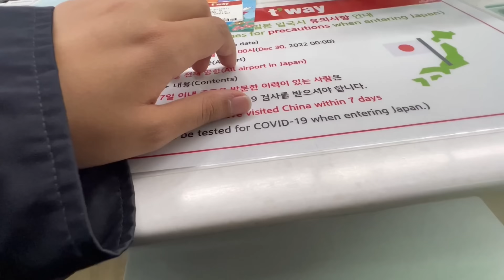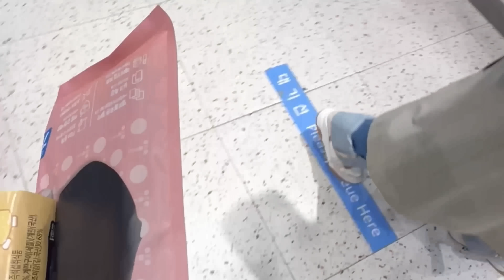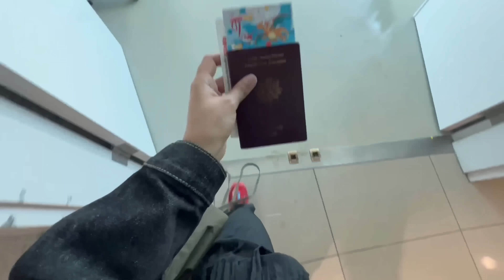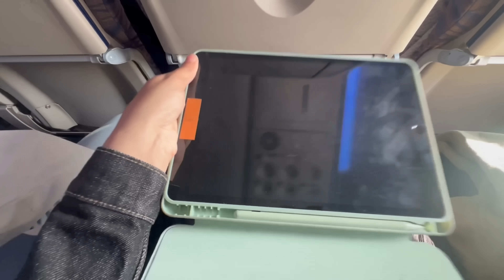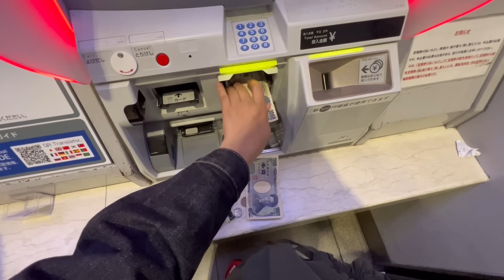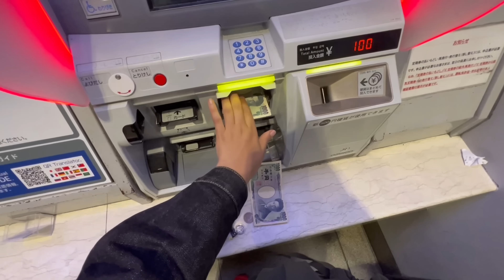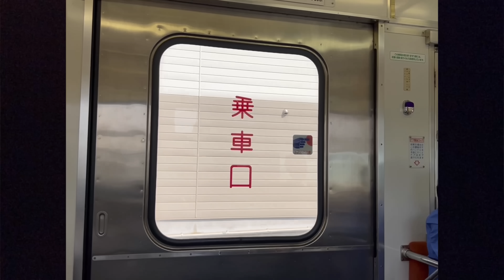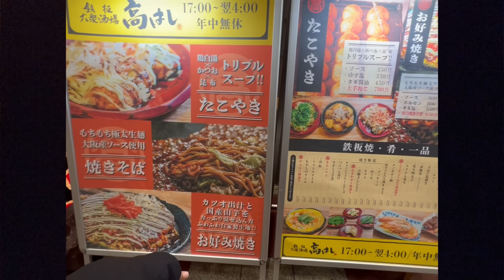je m’envole✈️ [Ramadan series - ep.7]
Ramadan Mubarak! ❤️

Filmé à l’Iphone 13 Pro
Monté sur iPad 9 à l’aide de Luma Fusion

Questions fréquentes:
Âge: 23 ans
D'où je viens: France